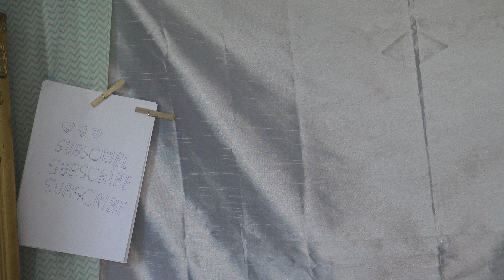How Much Love Do You Have in Your Bank Account.. You Have infinite Love in Your Bank Account.. 💚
Good Vibes
Positive Vibes
Authentic Vibes

Balance...